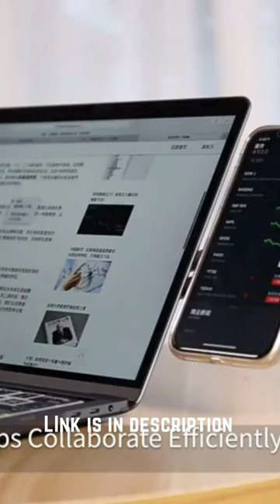Laptop expansion bracket Monitor phone Holder Extension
tgopit Laptop Phone Holder Magnetic - Premium Aluminum Adjustable Laptop Extension Holder Slim Portable Foldable Side Mount Clip Stand for Cell Phone Computer Laptop Extension Bracket(Silver)

【New Upgraded Cellphone Holder/Stand Smartphone mounts for Laptop or desktop monitor. Fitting for all kind of flat computer display, easily view text messages or answer calls at work, enjoying dual screen at the same time, improve office efficiency.
❤ 【Easy to Use】Phone holder for computer monitor use magnetic design, which can firmly adsorb the mobile phone next to the laptop or display. It is very simple to install, carry and use. Easily perform multiple
✔️ ERGONOMIC DESIGN - Features a magnetic aluminum alloy frame that attaches at the back of your laptop and cell phone. It is effortlessly easy to install and use. It firmly holds most phones, even with the phone case. The bracket is stuck to the laptop by a piece of 3M adhesive strip tightly.
✔️ COMPACT & PORTABLE - Bring it wherever you go. These phone laptop expansion brackets are slim and portable. You won’t even notice it’s there. Features adjustable angles for easy viewing reducing neck fatigue, and conveniently folded and hidden behind the laptop for travel when on standby.
❤ Magnetic - This magnetic phone clip side mount monitor holder quickly and easily allows you to mount your phone without any messy adhesives or bulky clips.